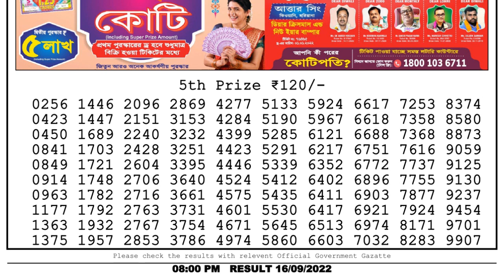Nagaland Lottery Sambad Live 8pm 16.09.22